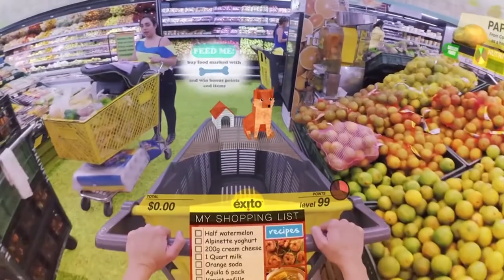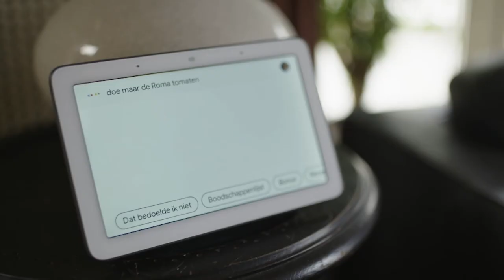Talkshow Rathenau Instituut Dutch Design Week 2020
Tijdens deze talkshow ontvingen Rathenau Instituut coördinator Rinie van Est en onderzoeker Dhoya Snijders inspirerende gasten, met wie besproken werd hoe augmented reality (AR), virtual reality (VR) en voice technology de levens van mensen raken – en onder welke voorwaarden ze de samenleving kunnen verrijken.

Te gast waren Rathenau Instituut Artist in Residence Nicky Liebregts, Liza Cornet, die maatschappelijke implicaties van augmented reality op ons zelfbeeld onderzoekt aan de Universiteit Leiden, en Maarten Lens-FitzGerald, oprichter van Open Voice, die pleit voor publieke kennis om spraaktechnologie te ontwikkelen die meer is dan een gadget.